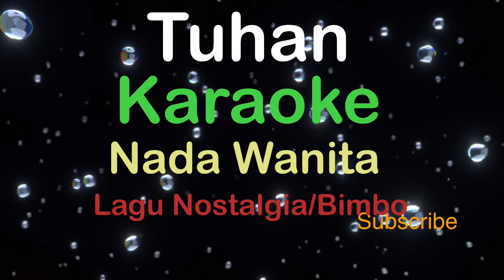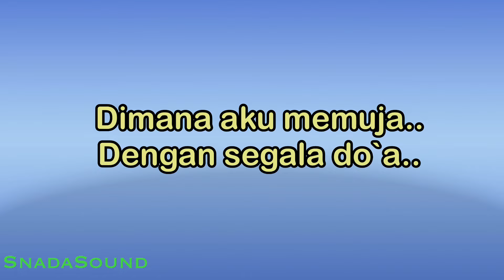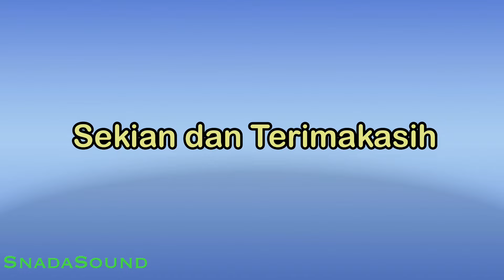TUHAN-Lagu Nostalgia-Bimbo|KARAOKE NADA WANITA ​⁠ -Female-Cewek-Perempuan@UcokkuYasir